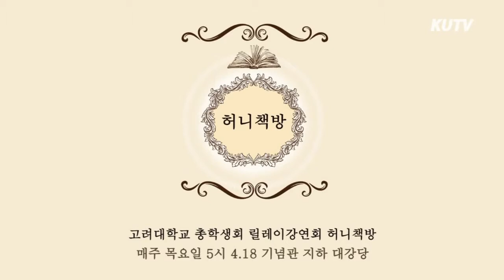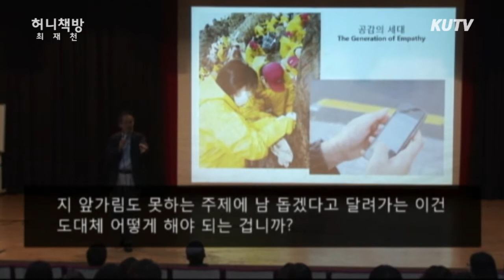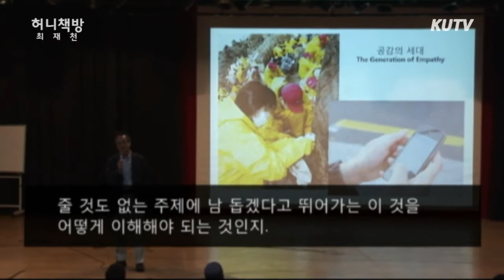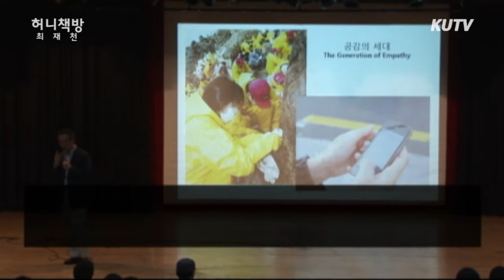KUTV 2013학년도 5월 3주 허니책방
KUTV와 고대공감대가 함께하는 릴레이 강연회

허니책방 - 최재천 교수
(2013년 5월 2일 강연)

PD - 한혜원, 서다예